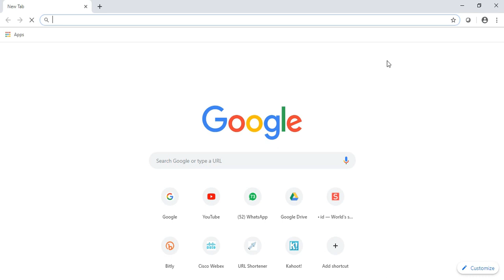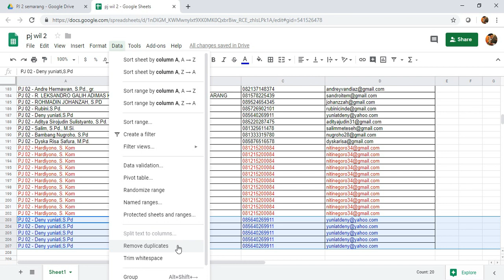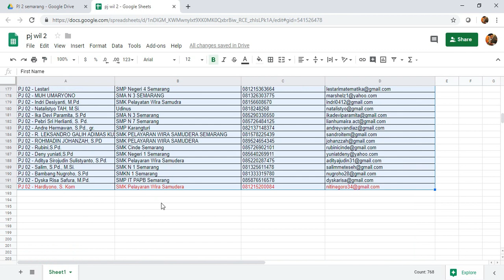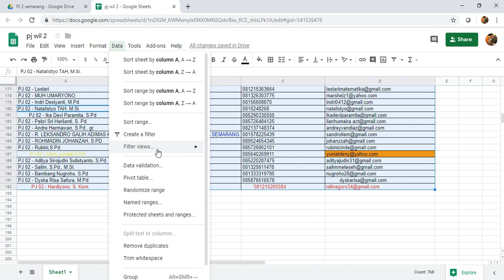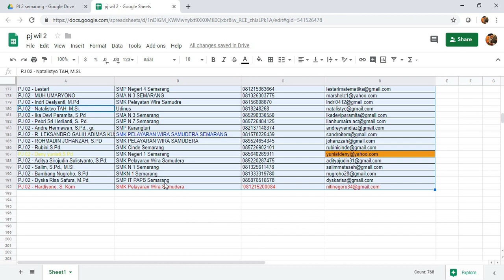Menghilangkan Duplikat dan Trim data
Menghilangkan Duplikat Data dan Merapikan data Spreadsheet
Solusinya Cukup dalam durasi detik saja..